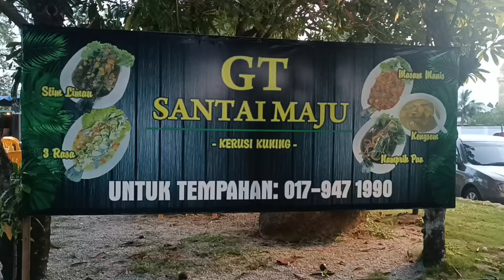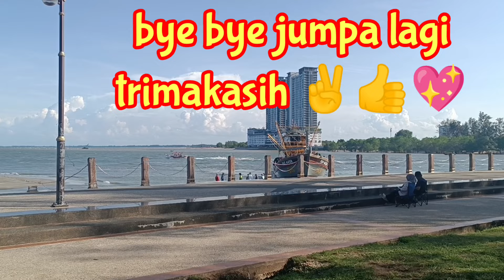MENU BEST..TEMPAT MAKAN MENARIK TEPI PANTAI SEBELAH TAMAN REKREASI TOP5 IN KUANTAN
@tempatmakanmenarik tempat makan minum ini hasil rakaman ketika kami mencari tempat makan yang selesa dan sedap.kami jumpai di sebelah taman gelora tepian pantai,smuanya komplit dan nyaman..
sila rasakan sendiri kalau saya cerita takut berlebihan..

sekiranya anda suka video ini sila klik like komen dan share trimakasih 👍💖